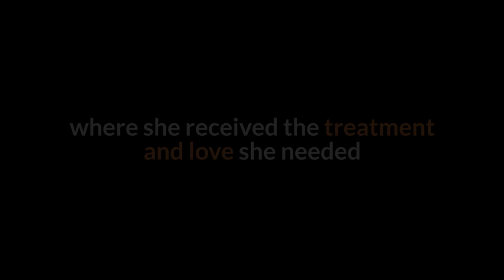From Gollum to Goddess. The story of one street cat's amazing before and after.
People looked away from Prosecco when she was on the streets. Crusty and bleeding skin, emaciated except for an out of place swollen belly ( a sign of worms or an infection).
And she was running into on coming traffic: lost and confused.

To save more street cats from their sad fate, please join our Care For Cats Club

Prosecco was indeed a pitiful sight when she was rescued in a cardboard box that said 'Prosecco' on the side, hence the name. She was yearning for cuddles which may mean that she was once an owned cat. Likely abandoned when she fell ill.

When she was brought to Soi Dog Foundation's dedicated feline hospital, our vets found out that only did she had terrible skin issues, but Prosecco was also positive for Feline Immunodeficiency Virus (FIV) too.

When it seems the odds were just not in her favour, Prosecco made a miraculous transformation.
ALL thanks to people like YOU!

Prosecco is just one of the cats in our care, who needed help that day and yesterday, today and will need you tomorrow.

Please give what you can, big or small, every donation makes the world a better place for the homeless and helpless.